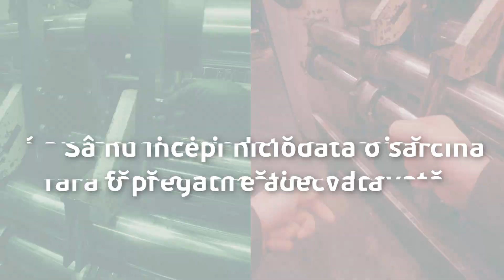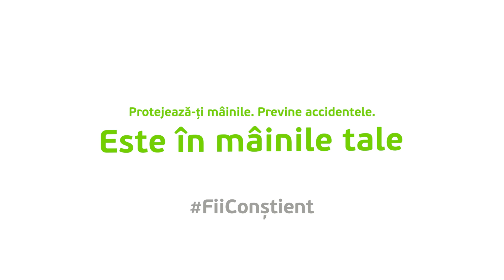VPK Fixedobject RO